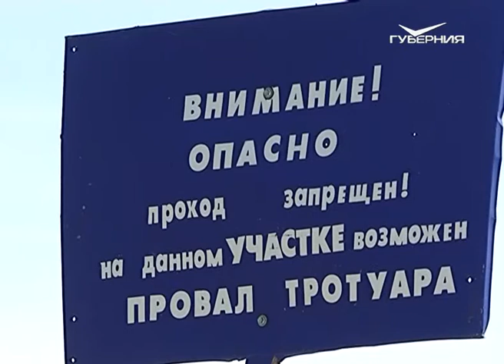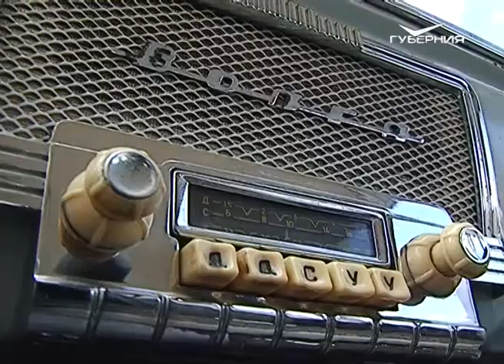Территория Тольятти 06.06.2017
Новый провал на набережной Автозаводского района. Что предпримет городская власть? Комментарий Сергея Анташева.
Юбилейная дата. Тольятти отмечает свое 280-летие.